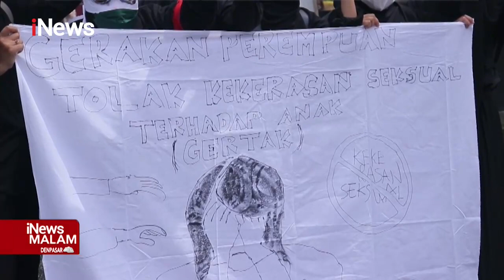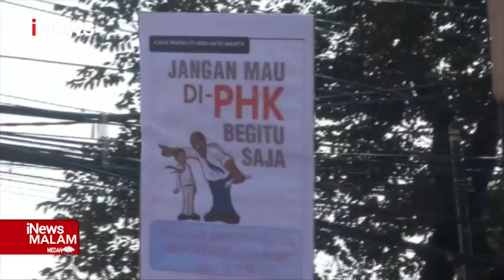Ricuh Demonstran Vs Satpol PP iNewsMalam 03/11